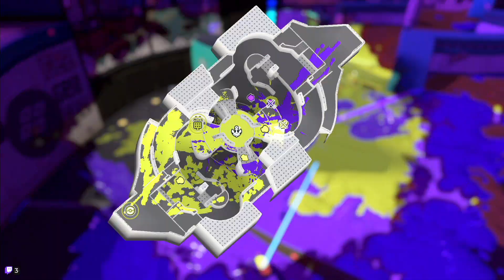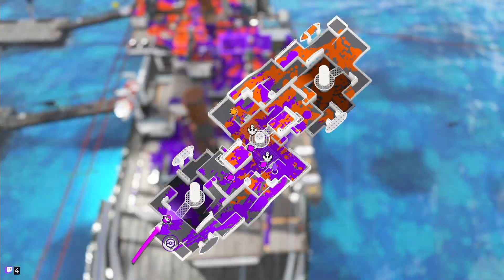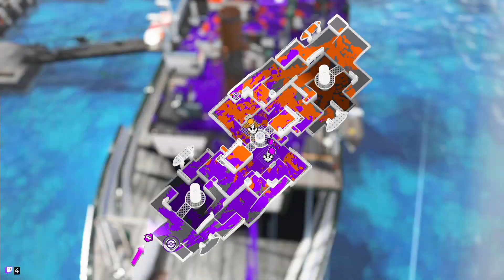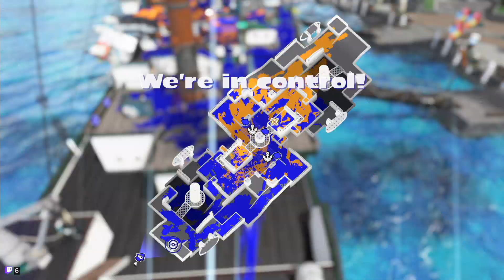Streamaufzeichnung: [English] Splatoon 3 successful Series games vom 13.05.2023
[English] Splatoon 3 successful Series games vom 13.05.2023

Ich freu mich! :D